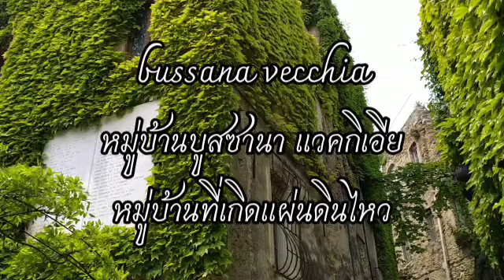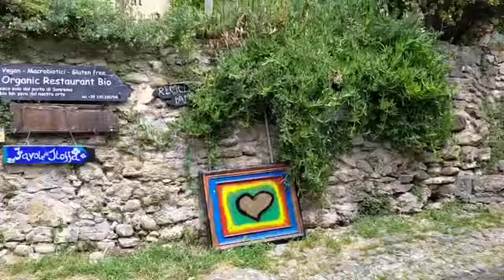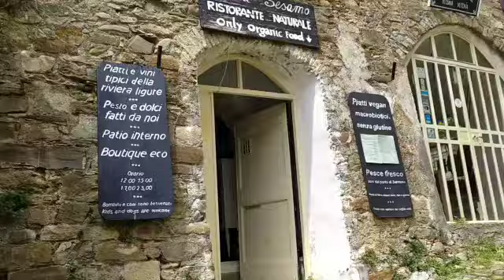พาชมหมู่บ้านที่สมัยก่อนเกิดแผ่นดินไหว Bussana vecchia Madam jan Italy